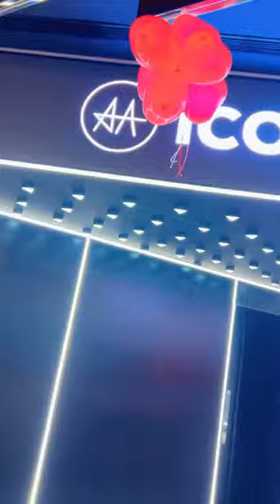Allu Arjun’s lounge😍 AAA cinemas Ameerpet | stylish star movies